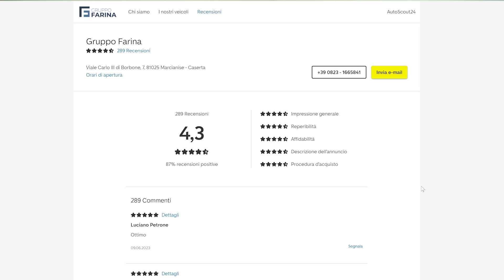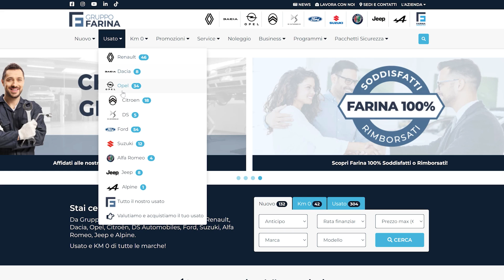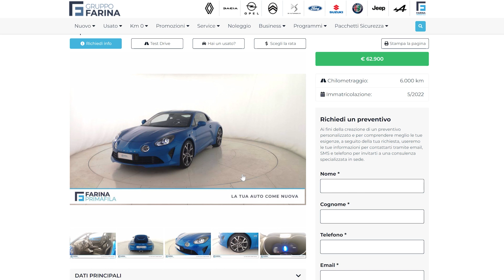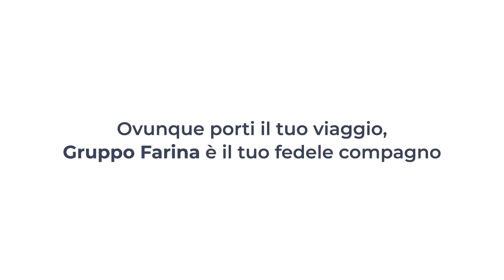Farina Primafila | I 3 pilastri del BRAND MANAGER: professionalità, serietà e DETERMINAZIONE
Gianluca Razzino è la tappa finale di questa bellissima serie di video sui ruoli di Primafila. Come si dice di solito? "Gli ultimi saranno i primi", beh di certo lui lo è già a priori! La sua grande professionalità ha fatto fare enormi passi avanti al nostro gruppo, portando il concetto di usato su tutt'altro livello. Abbiamo dato uno sguardo a tutte le parti che compongono questo meraviglioso team, affacciandoci sul lavoro del consulente vendite, grazie al nostro collega Alessandro, abbiamo introdotto i controlli acquisizione con la meravigliosa squadra di Aniello e come avviene l'acquisizione stessa grazie al nostro bravissimo Domenico. Non resta che goderci il video per scoprire di cosa si occupa il brand manager di Primafila!